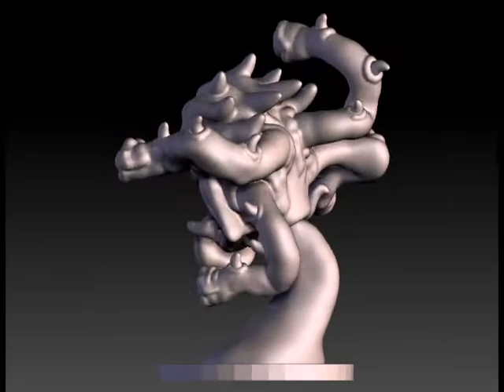February Patreon 2020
Dark creatures from below society, some so old they are nothing more than children's stories to most, all filled with terrible destructive power.
7 miniatures available on this month's patreon as well as an Ocular Terror Dice Tray!